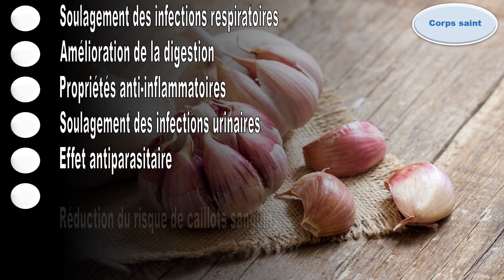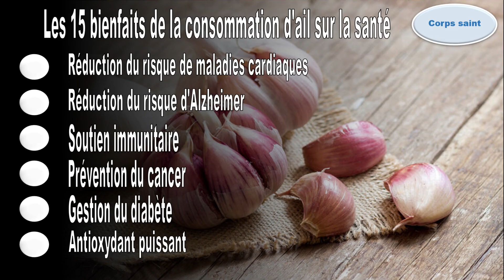Les Incroyables Bienfaits de l'Ail pour votre Santé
Découvrez comment l'ail, une plante aux origines anciennes, peut transformer votre santé. Cette vidéo explore les 15 bienfaits de l'ail, des avantages cardiaques à la prévention du cancer, avec des conseils de posologie pour une vie plus saine. Ne manquez pas ces informations essentielles sur l'ail, un superaliment naturel !